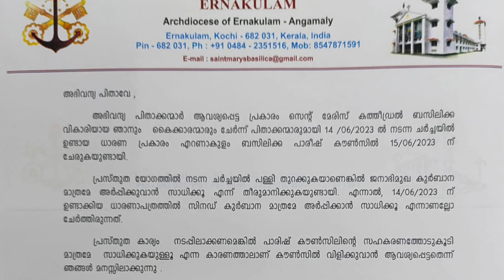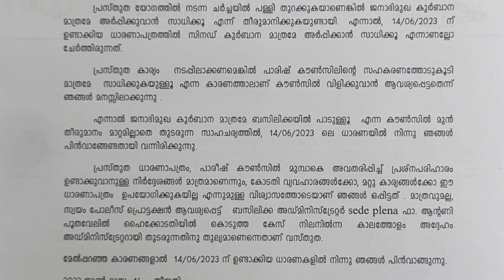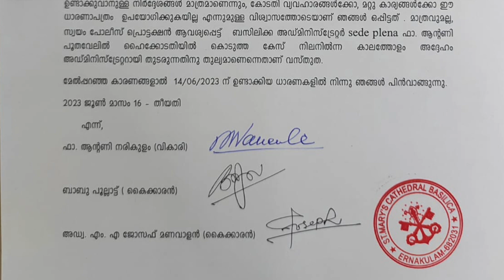ധാരണാ പത്രം പുറത്തുവിട്ട് ബസിലിക്ക വികാരി | ചതിച്ച് വീണ്ടും സിനഡ് മെത്രാൻമാർ | Ekam News updates